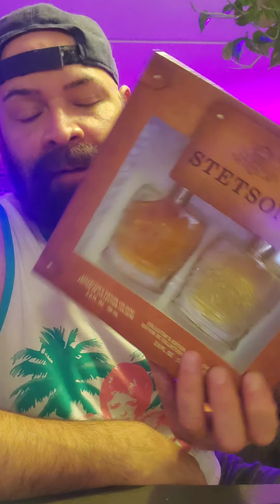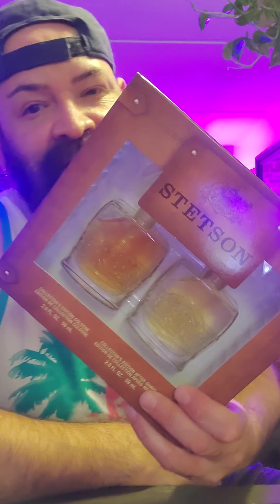Sancista smelling like a Cowboy